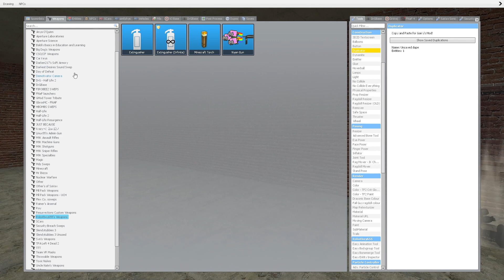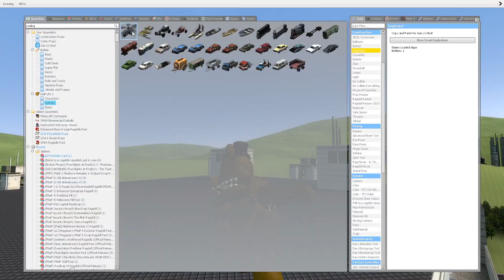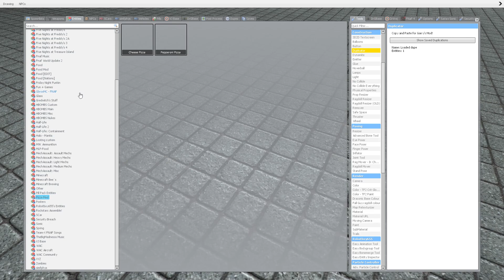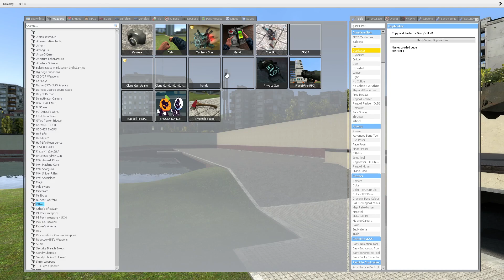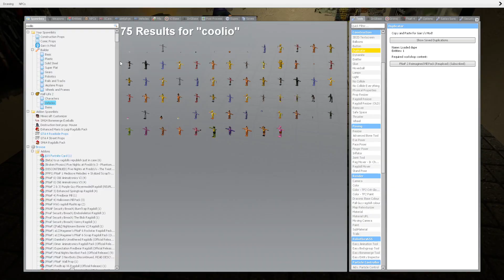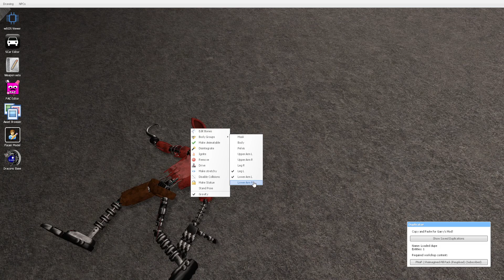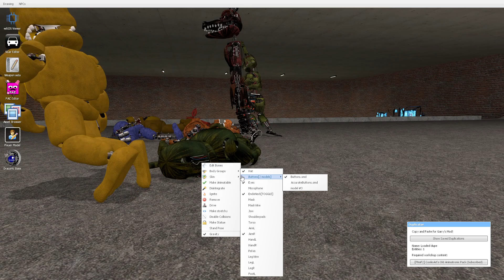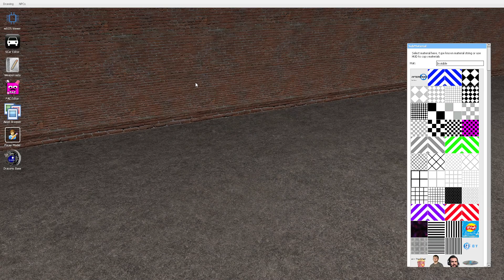Gmod Fnaf | forgotten nights at freddys S2 E2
fsd